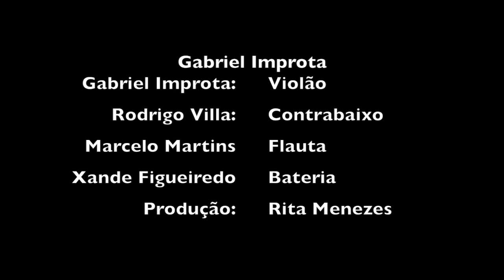Trilhos Urbanos (Caetano Veloso) - Gabriel Improta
Composição de Caetano Veloso
Gabriel Improta - Violão
Rodrigo Villa - Contrabaixo
Marcelo Martins - Flauta
Xande Figueiredo - Bateria
Produção: Rita Menezes
Gravado no Auditorio do Sesc Pinheiros - SP,  em 13 de setembro de 2017.